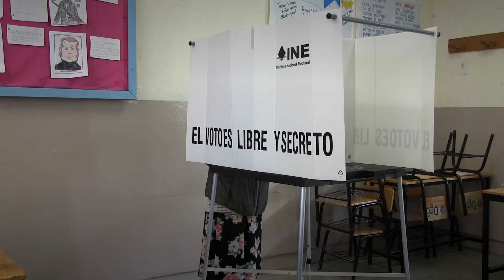“Que siga AMLO”; Marina y Gonzalo participan en consulta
-“Por primera vez un presidente de México tiene el valor de someterse a una evaluación a la mitad de su mandato, es un hecho histórico”, destacó la candidata a gobernadora, Marina Vitela.